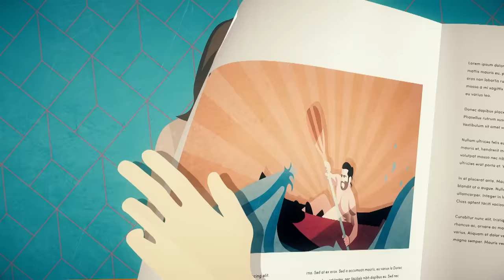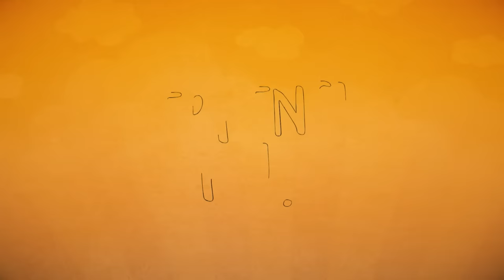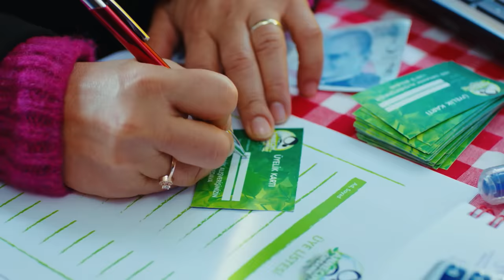Pehla Panchi | Day Dreamer in Hindi Dubbed 98 | Erkenci Kus